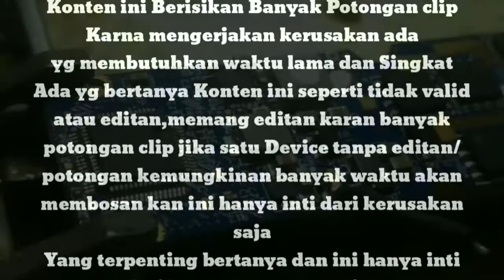Keberhasilan 50% Bisa Normal Ganti ic chip nya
jika ingin memperbaiki kerusakan ini bisa hubungi Intagram resmi kami dan Nomer whatapp yg di bawah vidio atau disini.
menghindari penipuan
kami hanya ada intagram dan Whatapp inisaja.

LOKASI:
Serang Banten

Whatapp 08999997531